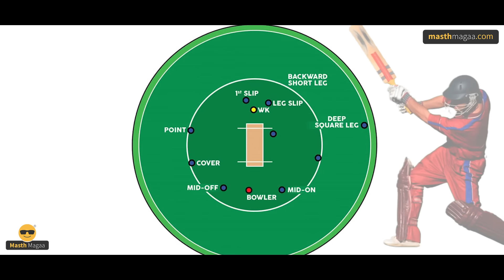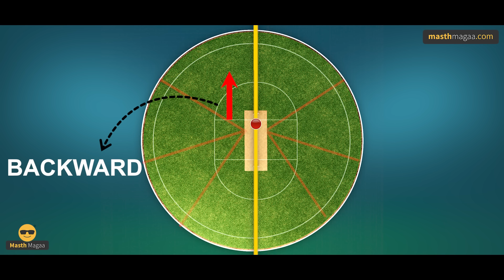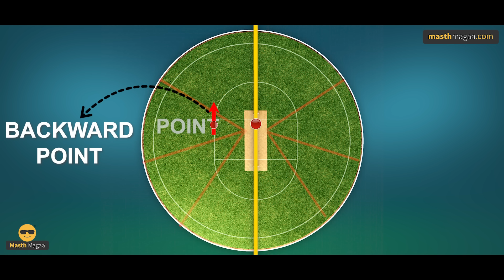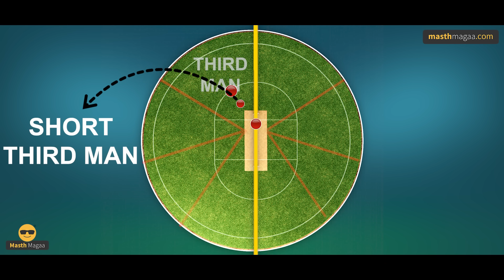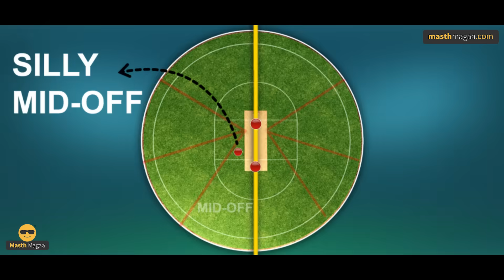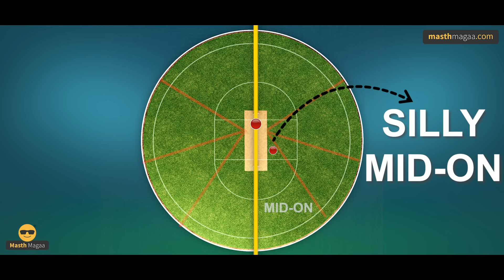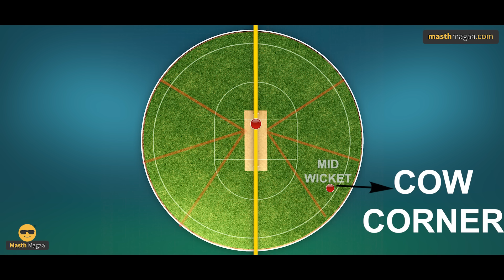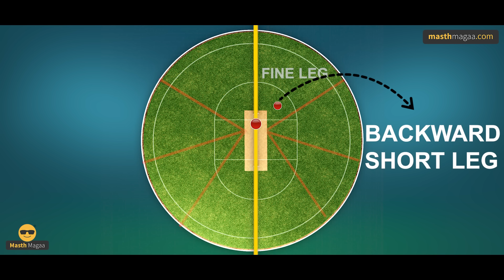ಪಾಯಿಂಟ್‌, ಕವರ್‌, ಸ್ಕೈರ್‌ ಲೆಗ್‌ ಇವೆಲ್ಲಾ ಅರ್ಥ ಆಗ್ತಿಲ್ವಾ? | Cricket Fielding Positions | Masth Magaa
ಫೀಲ್ಡಿಂಗ್‌ ಕ್ವಿಜ್:

ಗಮನಿಸಿ ಸ್ನೇಹಿತರೆ! 🔴

⦿ Online Course
⦿ Course Access - 1 year
⦿ Language - Kannada